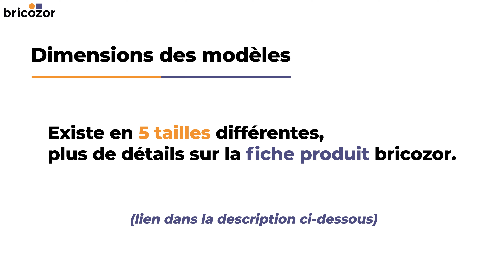PRÉSENTATION : Ares IRSAP - Sèche serviettes blanc raccordement central 384 watts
ᐅ Présentation du sèche-serviettes Blanc Ares B05, fabriqué par la marque IRSAP. Ici s'agit ici du modèle de 384 watts, de dimensions 53 cm x 81,8 cm.
Nous vous donnons rendez-vous sur notre fiche produit pour plus d'informations et pour voir toutes les tailles disponibles. (lien juste en dessous).

Les points clés du produit :
✅ Raccordement central
✅ Design élégant et discret
✅ Sèche-serviette eau chaude
✅ Radiateur disponible en 5 déclinaisons possibles (de 384W à 710W)

Pour une installation complète, nos experts vous conseillent de commander en plus :
➡️ Un corps de robinet d' angle - côté droit - RA-N 10 - filetage 12x17 DANFOSS